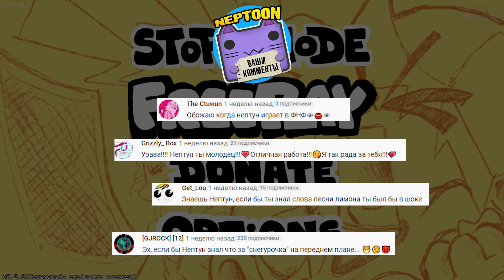ТАНКМЕН РЕАЛЬНО КРУТ! НЕДЕЛЯ 7 FNF ▶️ (week 7) Friday Night Funkin' #5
Прохождение ритм-игры Friday Night Funkin от Нептуна! Фрайдей Найт Фанкин Неделя 7! Бойфренд и его подружка против Танкмена! И им помогает Пико! Это просто КРУТО!